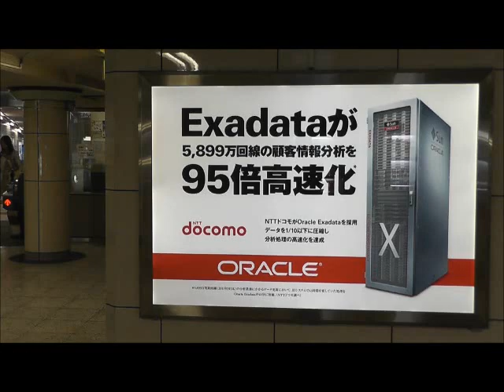日本オラクルへ Oracle Japan and Old English SheepDog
日本オラクルへ
Oracle Japan and Old English SheepDog